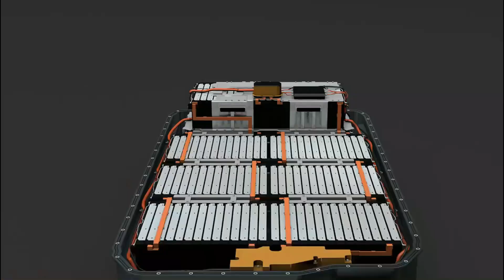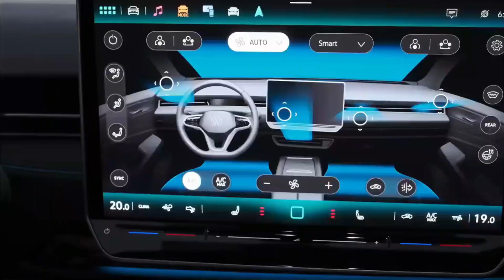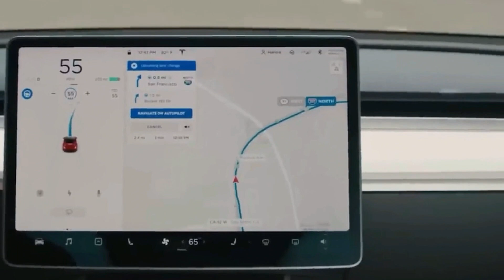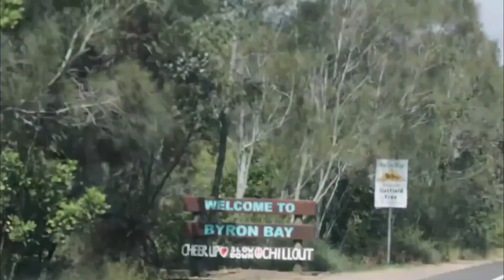Can Tesla's $10,000 Model 1 Truly Democratize Electric Mobility?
Last video: What does Elon Musk’s starship V2 mean for the future of space travel?

In a groundbreaking announcement that has sent shockwaves through the automotive industry, Elon Musk, the visionary CEO of Tesla Inc., has unveiled the astonishing $10,000 Tesla Model 1. This revolutionary electric vehicle is poised to democratize electric mobility, making it accessible to a wider range of consumers and ushering in a new era of sustainable transportation.

Here's what you need to know about the $10,000 Tesla Model 1:

Affordability: The Model 1's groundbreaking price tag of $10,000 is set to disrupt the automotive industry and make electric vehicles more accessible to everyone.

Range: While detailed specifications are yet to be revealed, rumors suggest that the Model 1 will offer a competitive electric range, ensuring that drivers can go about their daily routines without constantly worrying about charging.

Urban Mobility: Designed with urban mobility in mind, the Model 1 is expected to be a compact and energy-efficient car with a small footprint and agile handling, making it ideal for city driving and parking in tight spaces.

Charging Infrastructure: The Model 1 is expected to benefit from Tesla's extensive supercharger network, allowing for convenient and rapid charging.

Autopilot Technology: The Model 1 is likely to feature Tesla's signature autopilot technology, providing advanced driver assistance features that enhance safety and ease of use.